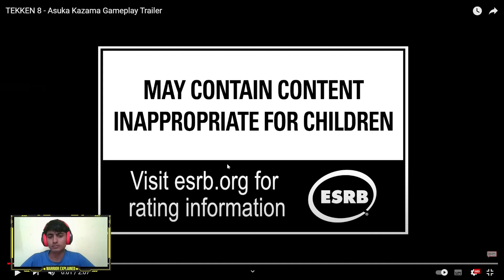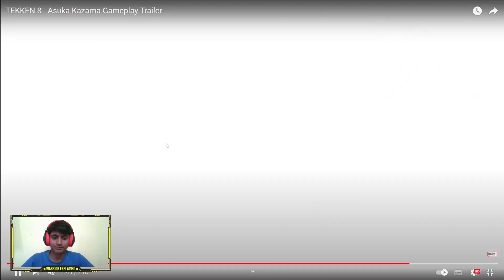TEKKEN 8 ASUKA KAZAMA TRAILER REACTION IN HINDI